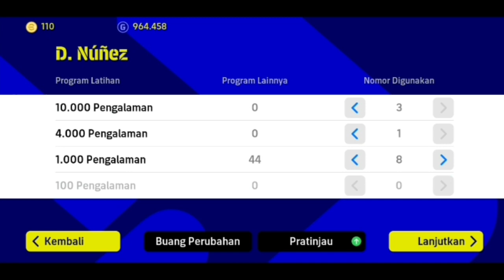ROBERTSON 99 ! ALISON 97 ! NUNES 96 ! TRIK & RACIKAN TERBAIK CS LIVERPOOL ! RATINGNYA GEDE2 BANGET!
KLIK LINK DIBAWAH , KLIK DAPATKAN U4NG TUNAI, INSTAL & DAFTAR Untuk dapatkan 700K GRATIS :